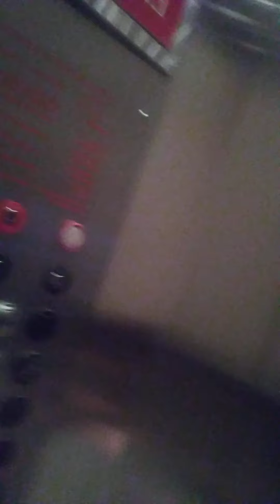Queen's radio appointment